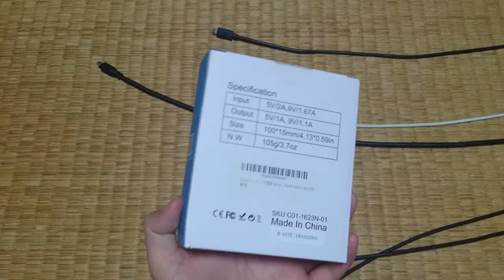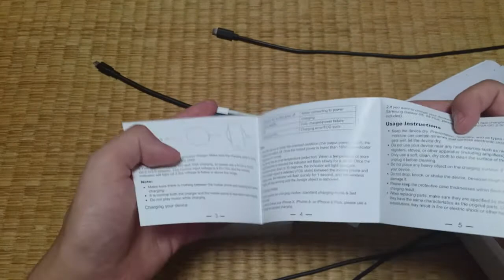【提供】迷ったらこれ！！iClever ワイヤレス充電器 の紹介！！【ガジェット】ハルナのガジェット紹介No92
今回はiClever社様からご提供いただきました商品のご紹介です。
iClever ワイヤレス充電器